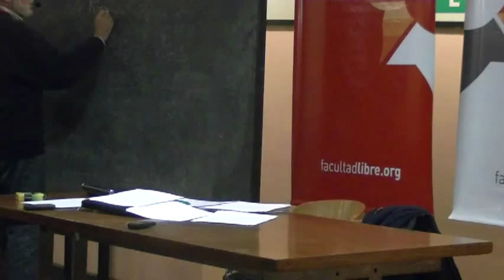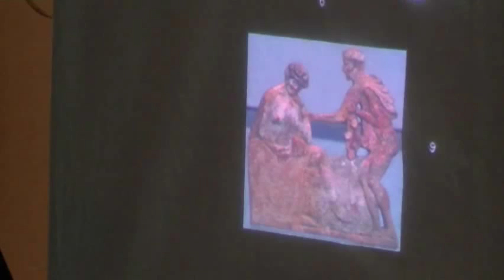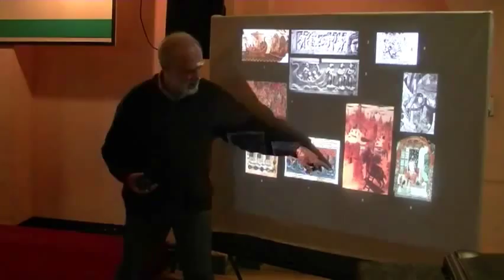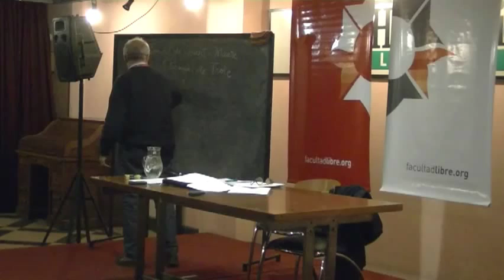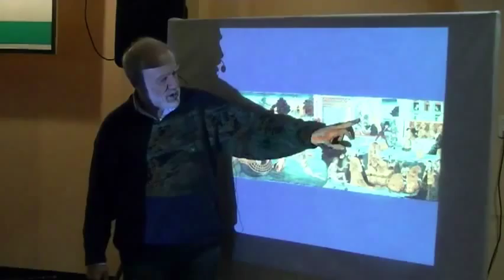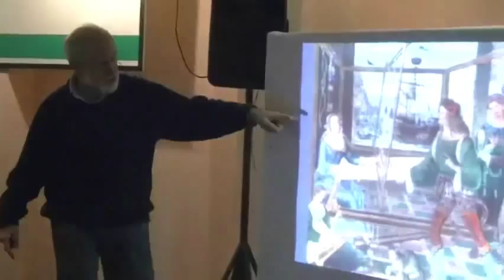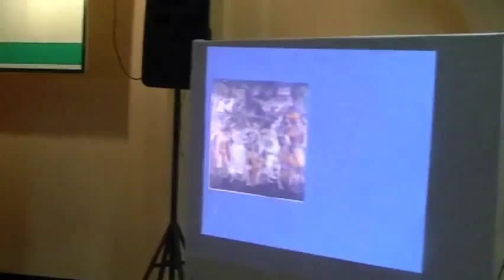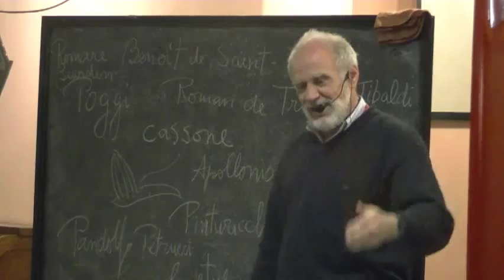El mito de Ulises en la Modernidad, por José Emilio Burucúa - Clase 2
Seminario dictado los días 10, 11 y 12 de julio de 2012 - Rosario, Argentina.

Contexto: El mito de Ulises es el conglomerado de relatos que la cultura greco-romana elaboró sobre la figura del rey de Ítaca: partícipe en la guerra de Troya, inventor de la treta del caballo de madera gracias a la cual los aqueos tomaron esa ciudad después de diez años de asedio, vagabundo en el mar, en países extranjeros y comarcas desconocidas durante otra década cuando intentó regresar a su patria, reconquistador violento de su trono, su heredad y su familia, muerto en circunstancias extrañas y confusas. Desde el vamos, nos referimos a él de un modo ambiguo: por un lado, como a un personaje de ficción, invento de poetas y mitógrafos, por el otro, como a un hombre real, monarca de la isla de Ítaca alrededor del año 1200 a.C.

En esa época, una expedición griega habría destruido la ciudad de Ilión, situada en el punto estratégico de la costa asiática desde el cual se controla el Helesponto. A pesar de ser historiador, mi interés no apunta hacia el "Ulises" histórico, se dirige más bien al problema cultural de la transmisión histórica de su mito en el mundo moderno. Las preguntas que me haré se refieren al cómo y al porqué de las vueltas a la vida del Odiseo legendario, bajo la forma de la poesía, del drama, de la pintura, de la reflexión política y filosófica, desde fines del Medioevo hasta el siglo XX.